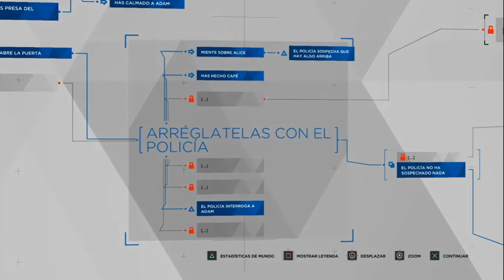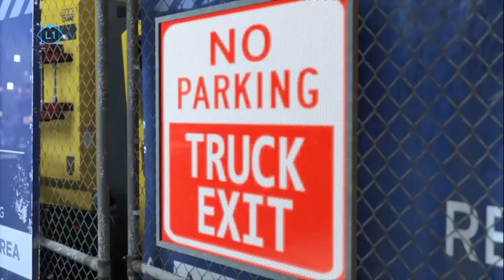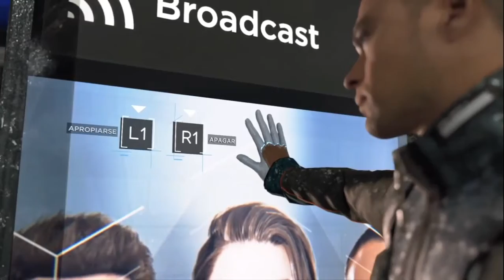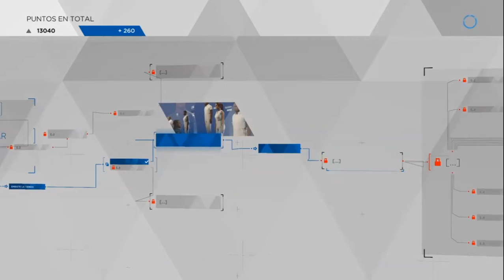Detroit Become Human | En Español | Cap 15